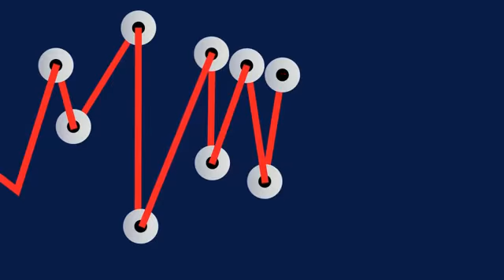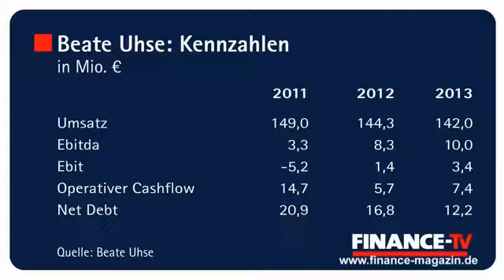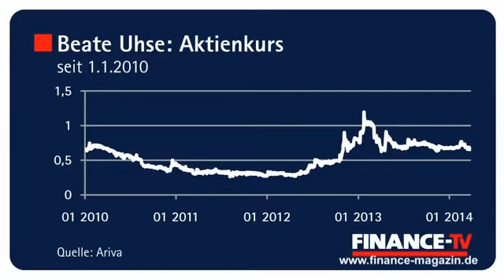CFO Kees Vlasblom: „Wir haben Beate Uhse stabilisiert“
Den Kampf gegen die Pleite scheint Beate Uhse gewonnen zu haben. „Wir haben das Unternehmen stabilisiert, 2014 muss wieder Wachstum kommen“, verkündet Beate Uhse-CFO Kees Vlasblom bei FINANCE-TV die Überwindung der tiefen Krise. Beate Uhse hat sich dafür komplett neu erfunden, das Geschäftsmodell um 180 Grad gedreht. Aber noch sind nicht alle Hausaufgaben gemacht. Vor allem die Konzernfinanzierung ist nach einem lange zurückliegenden Covenantbruch noch immer prekär. „Wir sprechen mit Banken über eine Neufinanzierung. Unser aktueller Kreditgeber ING gibt uns auch die Zeit dafür“, berichtet Vlasblom. Vom langwierigen Turnaround und seinen Ideen zu einer neuen Finanzierungsstruktur berichtet Kees Vlasblom, der niederländische CFO des deutschen Erotik-Kultunternehmens, hier im Interview bei FINANCE-TV.